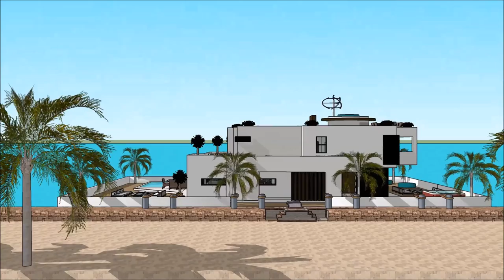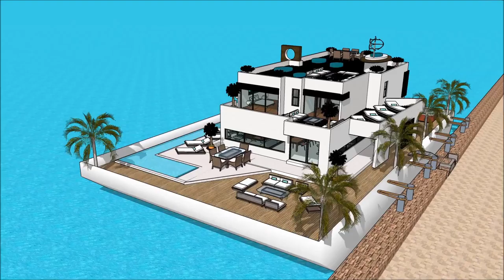HOUSEBOAT MONTREAL BOAT SHOW 2018 CANADA MONTREAL BOAT AND WATER SPORTS BOAT HOUSE Yacht Show 2018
The houseboatzania launching an innovative high-end luxury yacht houseboat home design potentially as a display of exhibition of the HOUSEBOAT MONTREAL BOAT SHOW 2018 CANADA   MONTREAL BOAT AND WATER SPORTS BOAT HOUSE Yacht Show 2018.

The collection of the Houseboatzania concept of HOUSEBOAT MONTREAL BOAT SHOW 2018 CANADA   MONTREAL BOAT AND WATER SPORTS BOAT HOUSE Yacht Show 2018 consists of high luxury and architectural art pieces in minimalism combined with living on the waterfront of the harbour of

The houseboat yacht design has the basis to sustain living with high standards and contemporary structural design at HOUSEBOAT MONTREAL BOAT SHOW 2018 CANADA   MONTREAL BOAT AND WATER SPORTS BOAT HOUSE Yacht Show 2018 with numerous of prospects for excessive living and celebrating the desire of life worldwide: